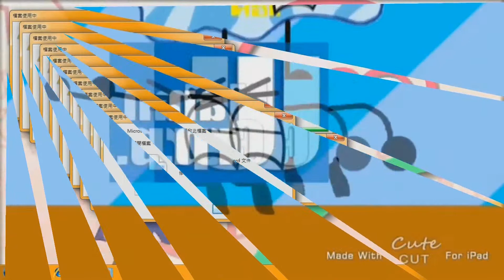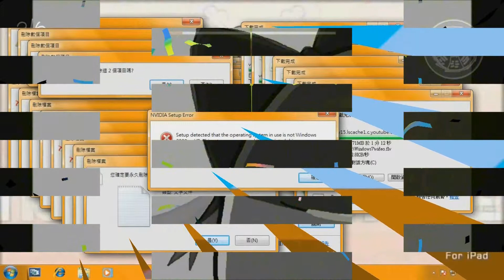M.../Y.../P.../The Great State Fight